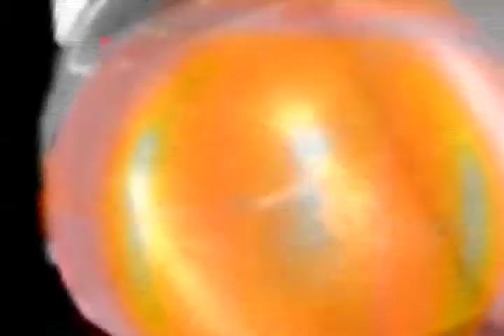BOA Africa2 Part 1.mov